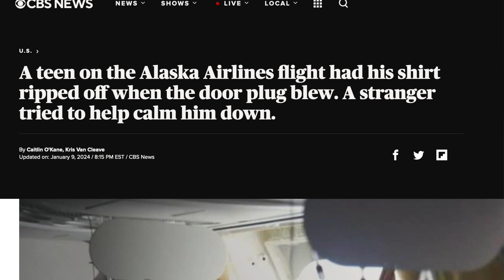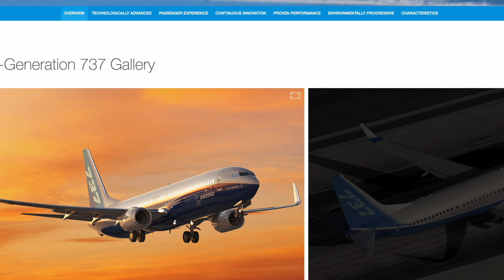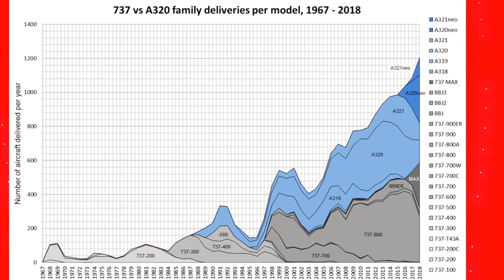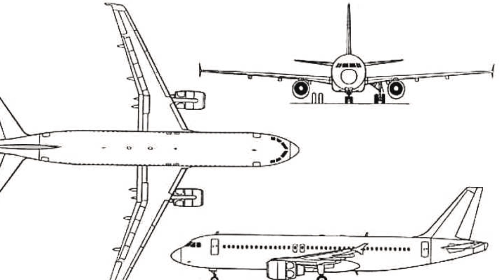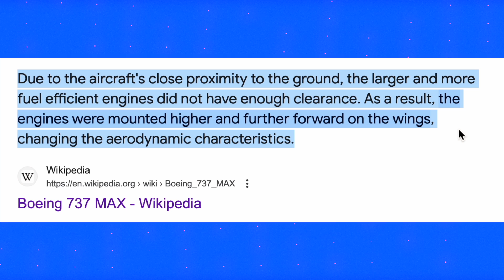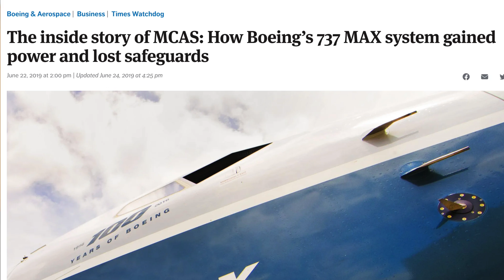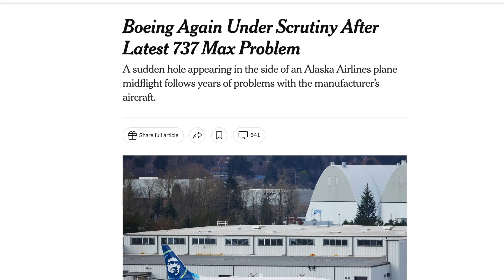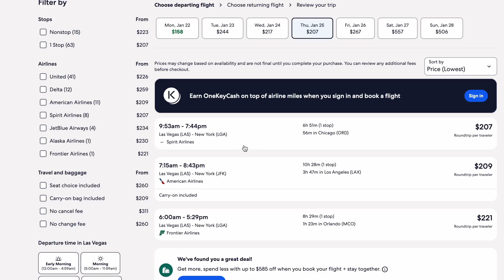The Problems With Boeing: Explained!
Boeing's issues are more than just engineering.